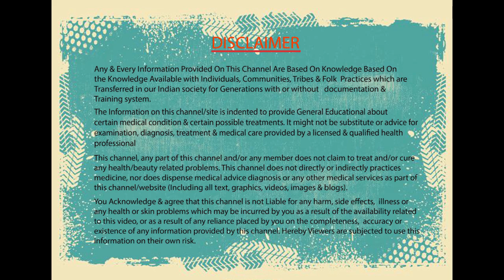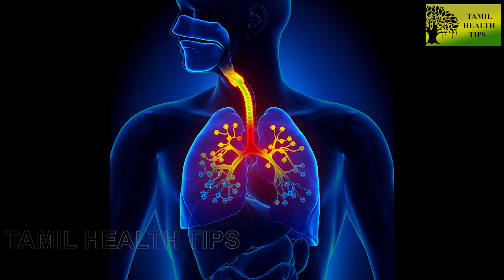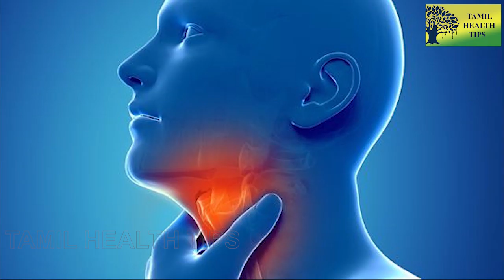இருமலுக்கான வீட்டு வைத்தியம்!!! EASY HOME REMEDY FOR COUGH !!! | Tamil Health Tips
இருமலுக்கான வீட்டு வைத்தியம்!!! EASY HOME REMEDY FOR COUGH!!! | Best Home Remedy to cure cough in fastest way !!! Unbelievable